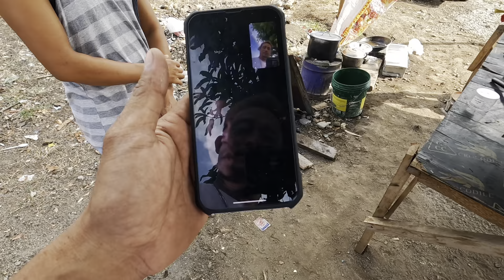Pamilya muna bago sila